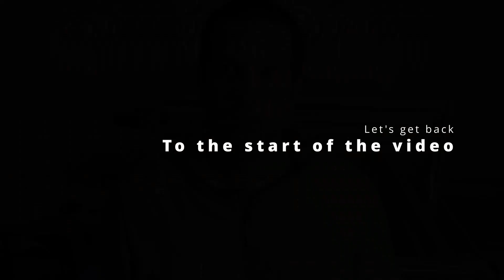What you need to know to operate a CNC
In this video I'm talking about what you need to be able to operate a small desktop CNC or a home made CNC. What you need to know to cut sheets of plywood, what you need control the machine, what you need to know to design 3D models and to convert them to G Code.

You can now book a one on one session with me, to sort things out if you need help with certain projects or situations in FreeCAD or Blender with Fabex CNC: